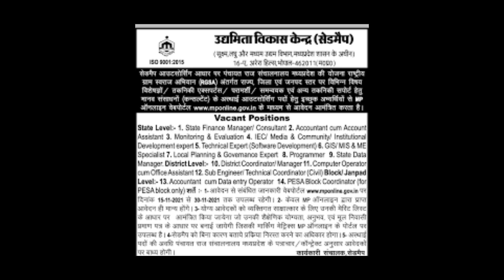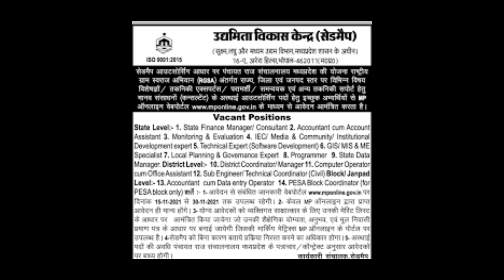ced map vacancy 2022 new update || interview list ced map || mp cedmap cutoff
ced map vacancy 2022 new update || interview list ced map || mp new vacancy cedmap update